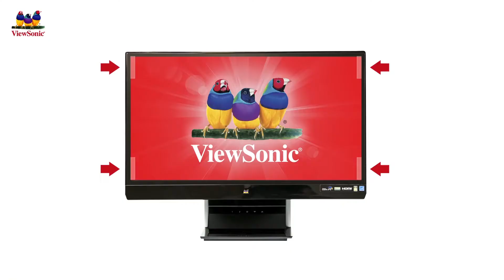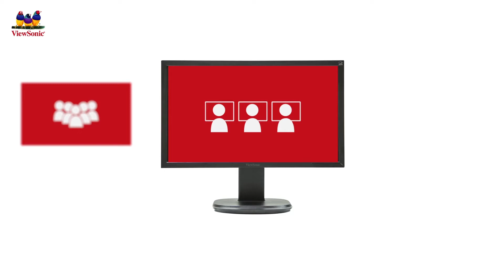ViewSonic Privacy Filter Screen Protector - French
ViewSonic, ViewSonic Privacy Screen Protector, Anti-glare, anti-reflective surface, Privacy Screen, Monitor Privacy Screen, LED Privacy Screen Protector